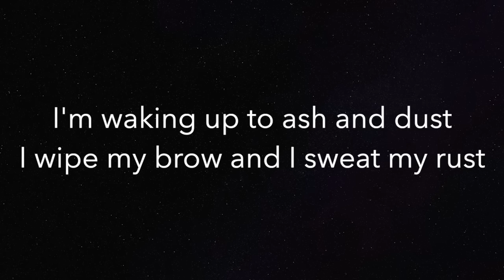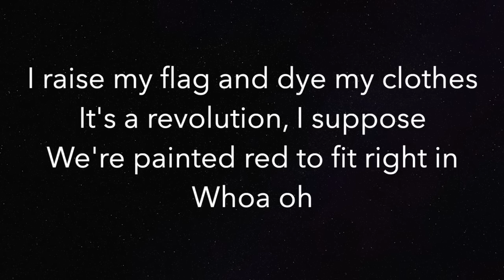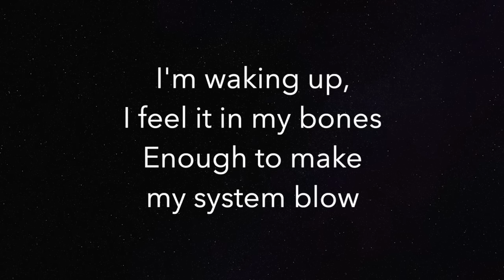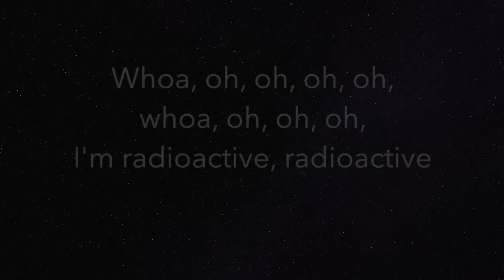Radioactive - Imagine Dragons - Piano Karaoke Instrumental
Piano Karaoke Instrumental for "Radioactive" by Imagine Dragons